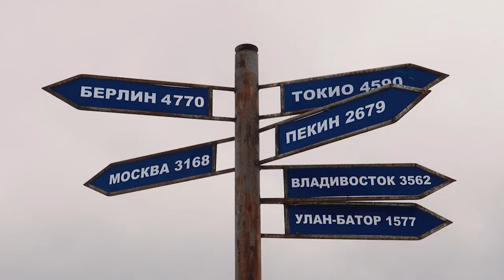НЕВЕРОЯТНЫЙ АЛТАЙ | INCREDIBLE ALTAY